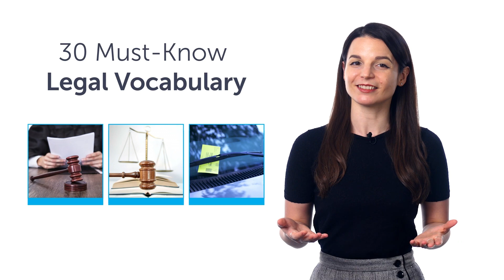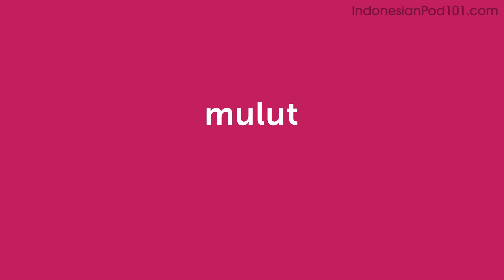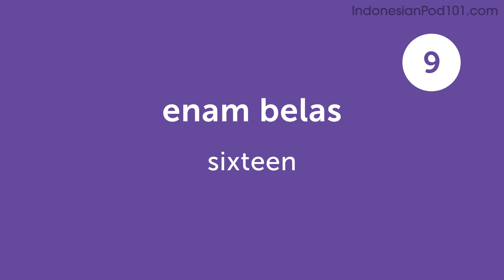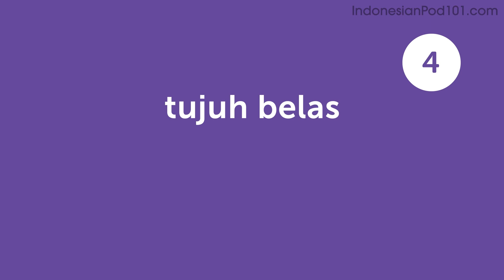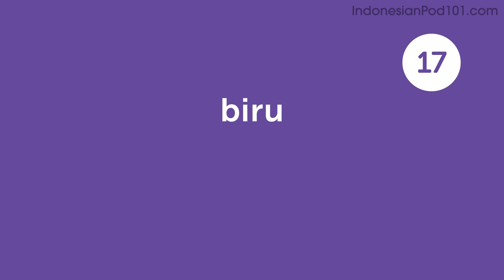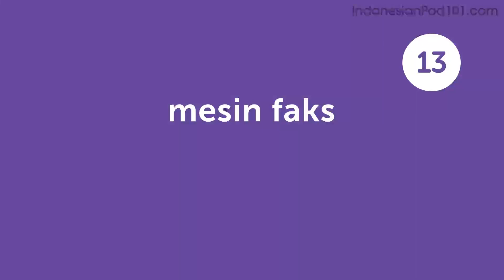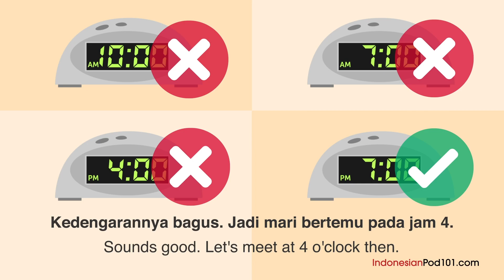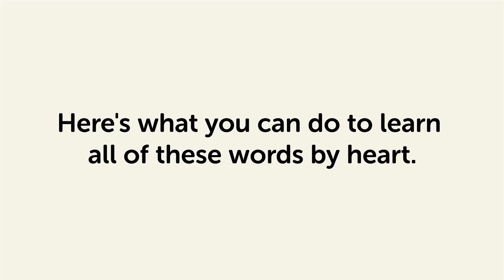Your Monthly Dose of Indonesian - Best of May 2022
In this best of May 2022, we will review all the topics and lessons released this month on the channel. This is THE place to start if you want to learn Indonesian, and improve both your listening and speaking skills